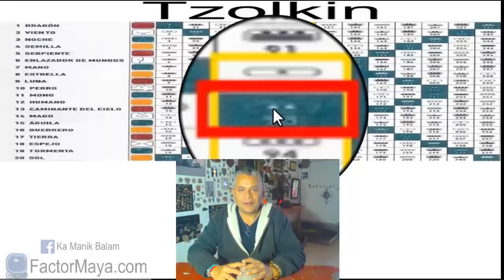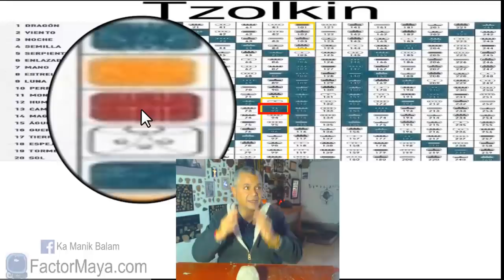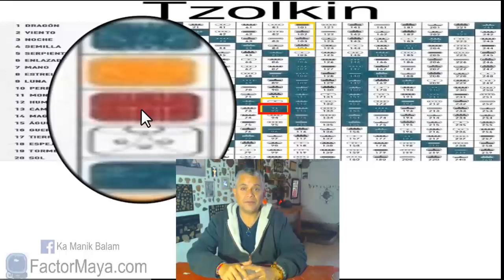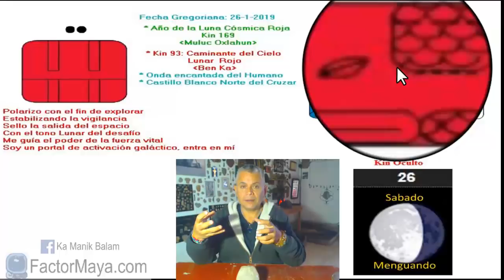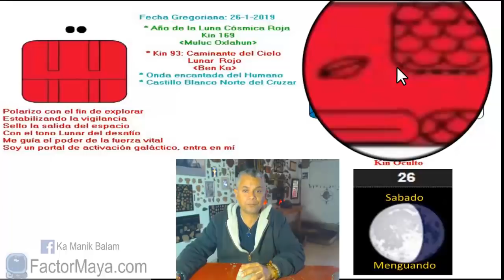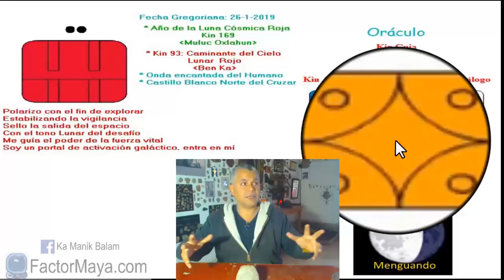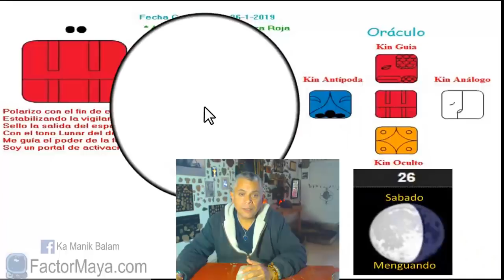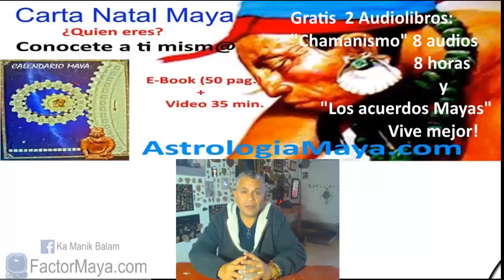Sabiduria Maya.Sabado 26 Enero 2019. Caminante del cielo Lunar. “ka Ben”. Kin 93.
“Exploro los espacios prestando atencion a mi dualidad”
Un buen dia para viajar, explorar, ayudar a unir el cielo y la Tierra. Reconocer nuestra dualidad, el viaje de autoconocimiento ha comenzado. Cuando nos transformamos, ayudamos a unir el cielo y la Tierra. Evitar tomar decisiones importantes, bajo emociones temporales. Liberar creencias limitantes.
Gratitud infinita!